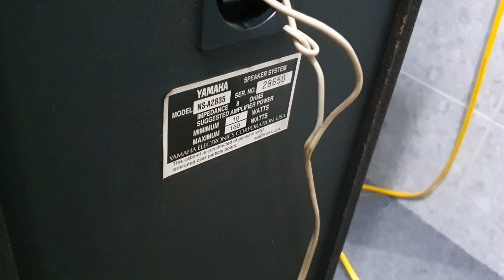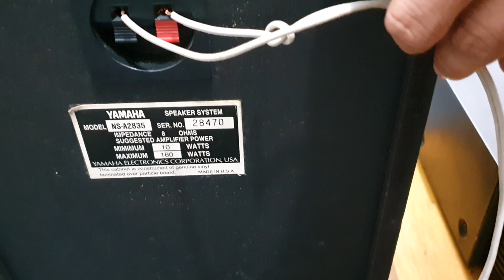Đã bán, Chân dài Yamaha quá đẹp, quá hay,audio bãi an giang 0916517912